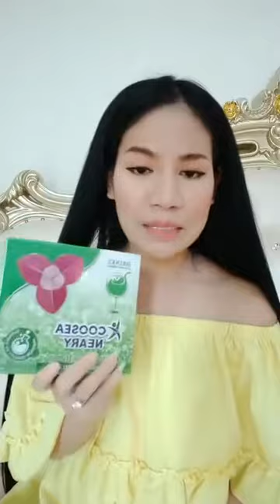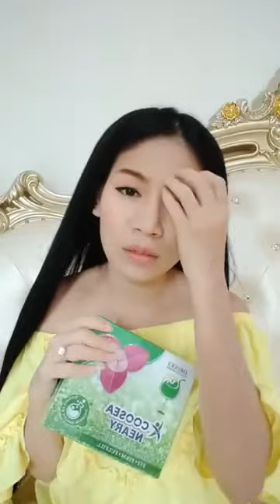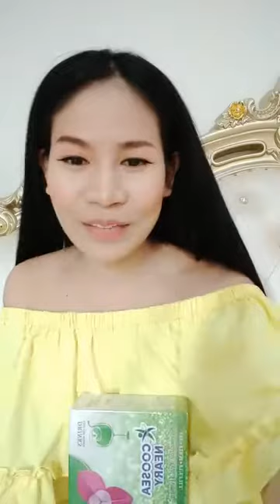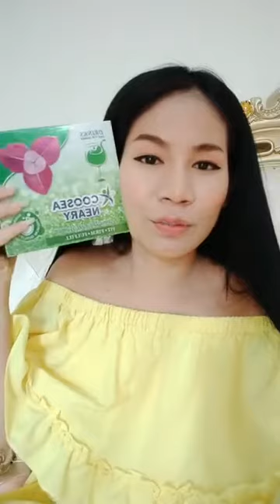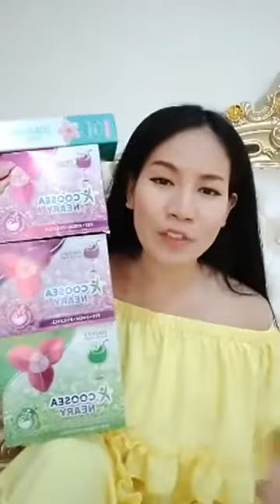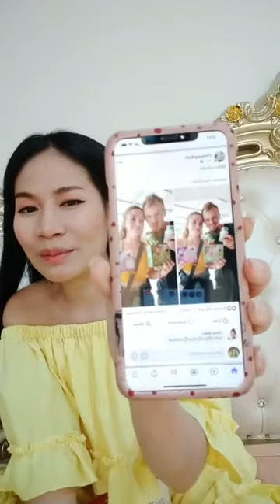តោះប្រមូសិនទៀតហើយ បញ្ចុះតម្លៃ-076 67 99995 | Coosea, Coosea Nary - Ah Nita សម្រស់ធម្មជាតិ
✅ជួយឱ្យដើម្បីទ្រូងតឹងណែនមិនយារធ្លាក់
 ✅ជួយឱ្យវិលទៅរកភាពក្រមុំសាជាថ្មី (បន្តឹងទ្វាមាស)
 ✅ជួយកាត់បន្ថយជាំឈាម និងមុនអរម៉ូន
 ✅ការពារមហារីកមាត់ស្បូន
 ✅ជួយឱ្យឈាមរត់បានស្រួល
 ✅ជួយឱ្យមានភាពជឿជាក់ជាមួយដៃគូ
 ✅ជួយបំបាត់ស្ត្រេស អារម្មណ៍ស្រស់ថ្លា

                                                      សូមអរគុណ...